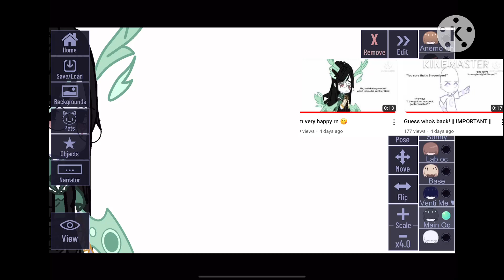what did Childe say that was so interesting to almost 500 people 😭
Istg if I ever see this again imma have a stroke 😋